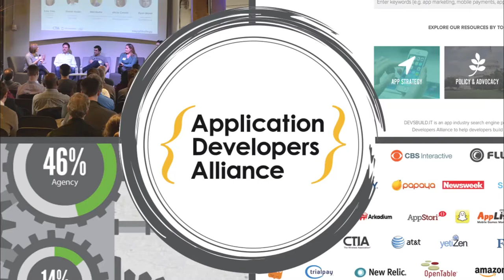App Efficiency & Retention: Thoughts from Mike Brough of M2 App Insight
How can app developers retain users while improving the effiency of their apps? Listen in as Mike Brough from M2 App Insights explains the need for developers to utilize marketplace data sooner rather than later in the app creation process.